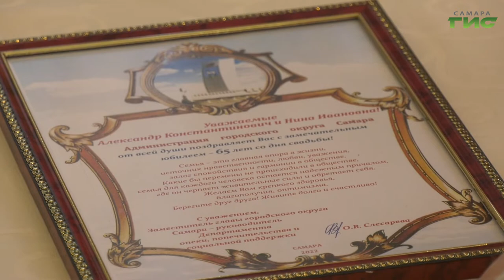В самарском Дворце ветеранов поздравили семейные пары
В России 8 июля отмечают День семьи, любви и верности. В этом году праздник получил статус официального. Он приурочен ко дню памяти святых князя Петра и Февронии Муромских, которые в православной традиции считаются покровителями брака. По всей стране в этот день проходят народные гулянья, благотворительные марафоны, концерты, выставки. В самарском дворце Детеранов чествовали семейные пары ветеранов и людей с ограниченными возможностями здоровья. Все они прожили в браке более 45 лет. Какие советы дают молодым юбиляры семейной жизни, расскажем в сюжете.